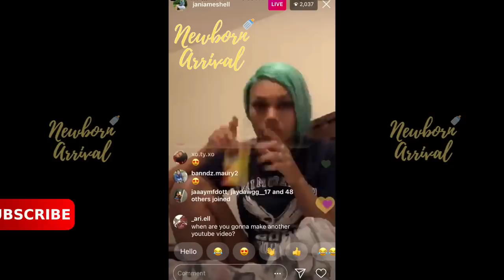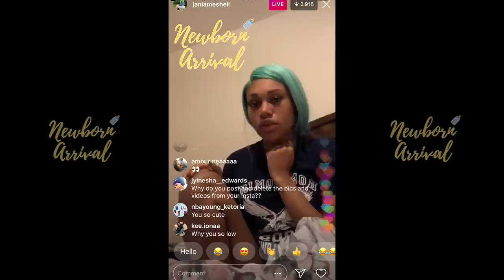Jania Says She's "Moved On" From Babydaddy NBA Youngboy On IG Live! 💔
Newborn Arrival™